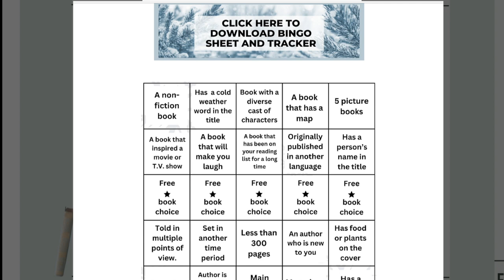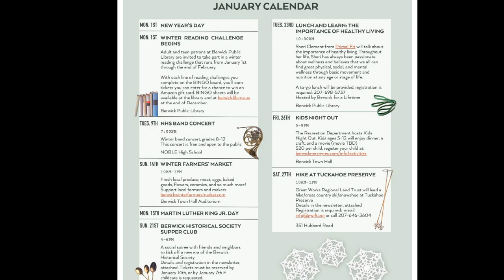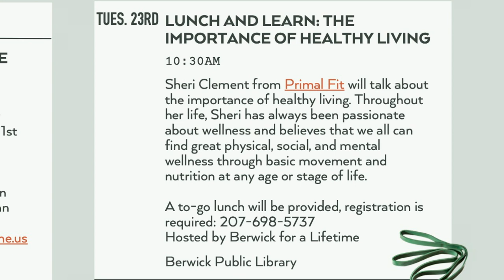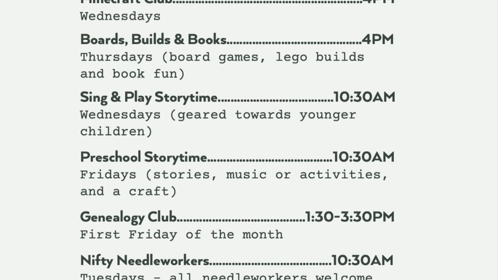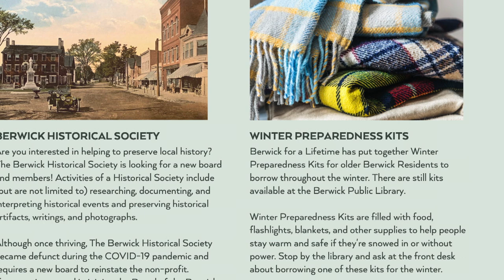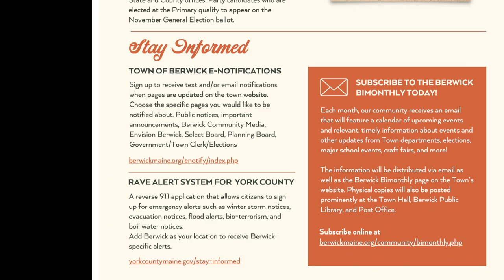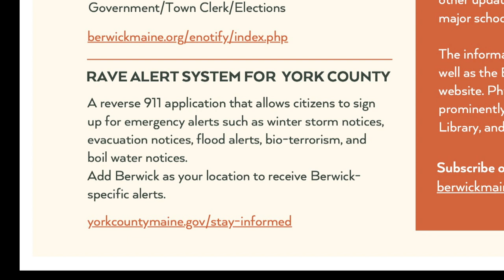Berwick Bimonthly for January, 2024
The Berwick Bimonthly offers residents information about upcoming meetings and events in our community.